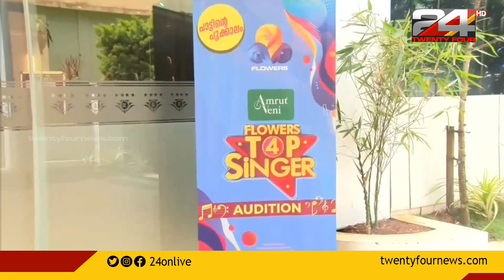ഫ്ലവേഴ്സ് ടോപ്പ് സിം​ഗർ നാലാം സീസൺ ഓഡീഷന് കാസർ​ഗോഡ് തുടക്കം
ഫ്ലവേഴ്സ് ടോപ്പ് സിം​ഗർ നാലാം സീസൺ ഓഡീഷന് കാസർ​ഗോഡ് തുടക്കം | Flowers Top Singer 4th season auditions started